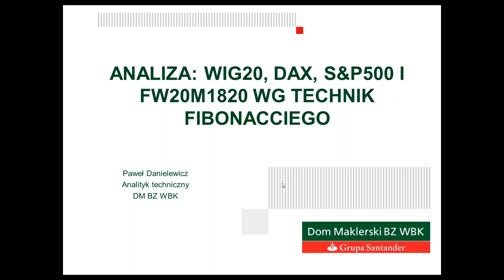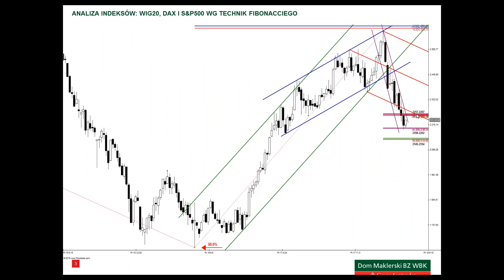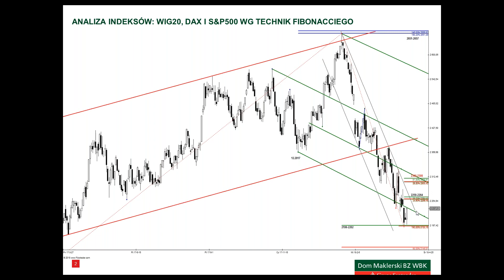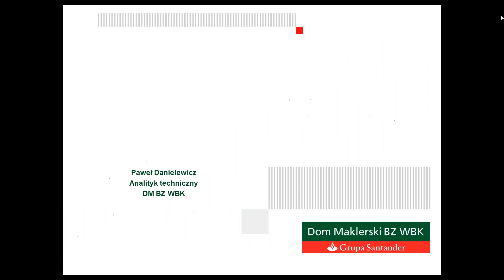Analiza WIG20, DAX i S&P500 - 3.04.2018